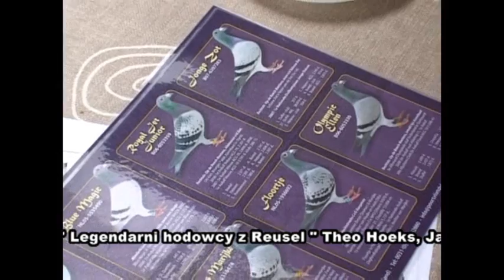Leo Direckx - Reusel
Hodowca gołębi pocztowych odnoszący rewelacyjne wyniki w lotach konkursowych.